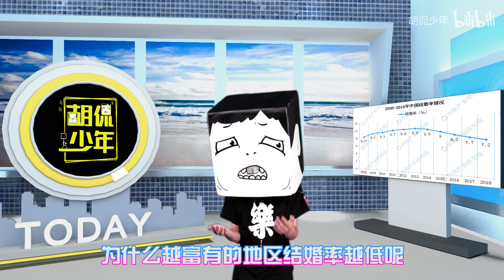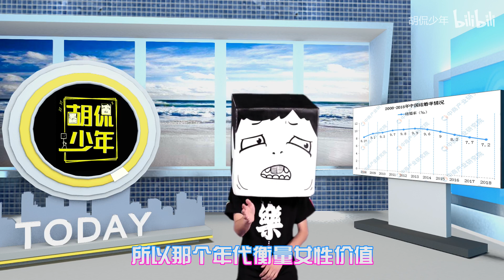90后越富越怕另一半分家产？金融中心结婚率全国最低！